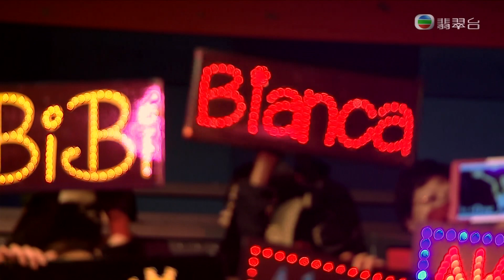張敬軒(絕, 失樂園) 胡琳 冬至 Hins Cheung 2014,Bianca Wu